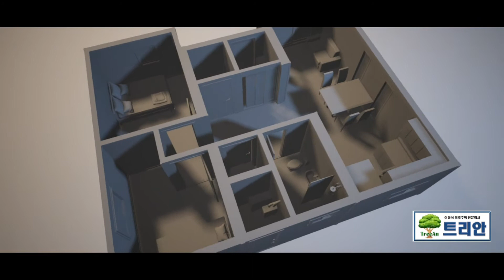[트리안우드] - [A08] 20평형 이동식 목조 주택 (3모듈) - 3D뷰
* 안녕하세요.  이동식 목조주택 전문업체 "트리안" 입니다.
* 주소 : 전북 무주군 안성면 덕유산로 20 (덕유산 IC에서 2분 거리)

“심플한 평면에 실용적인 구성으로 실속있는 주택”
내부는 강화마루와 원목몰딩으로 목조주택 본연의 생기가 돌며
외부는 아이보리색 바탕에 오비스기 원목 사이딩으로 포인트를 주어
목조주택의 따스함을 눈으로도 느끼실 수 있습니다.